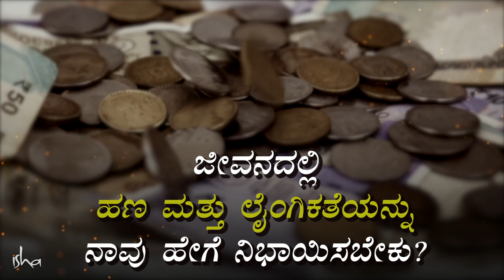ಹಣ ಮತ್ತು ಸೆಕ್ಸ್ ಅನ್ನು ನಿಭಾಯಿಸುವುದು ಹೇಗೆ? | How to handle Money and Sex | Sadhguru Kannada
ಹಣ ಮತ್ತು ಲೈಂಗಿಕತೆಯನ್ನು ನಮ್ಮ ಜೀವನದಲ್ಲಿ ಪ್ರೇರಕ ಶಕ್ತಿಯಾಗಲು ಬಿಡದೆ ಹೇಗೆ ಪರಿಗಣಿಸಬೇಕು ಎಂಬುದರ ಕುರಿತು ಸದ್ಗುರುಗಳು ಮಾತನಾಡುತ್ತಾರೆ